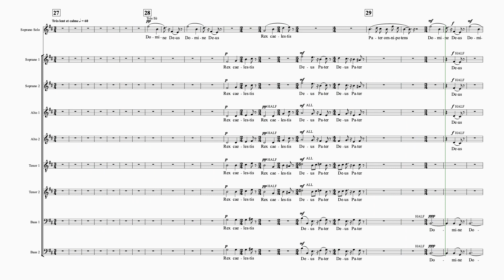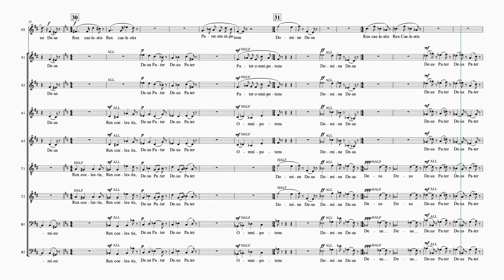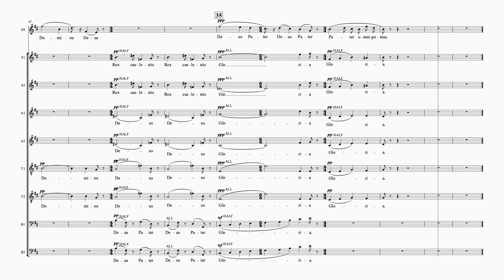Poulenc Gloria #3 Domine Deus 9 staves alto 1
"Gloria" by Francis Poulenc
Movement 3- Domine Deus
9 staves
alto 1
piano accompaniment